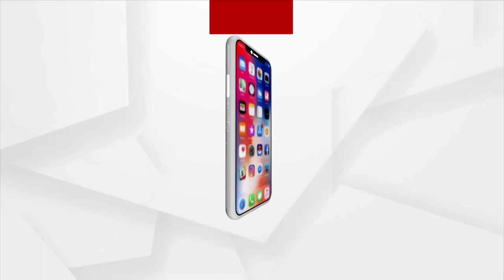A Webinar Organised By 'Mo College' In Bhubaneswar